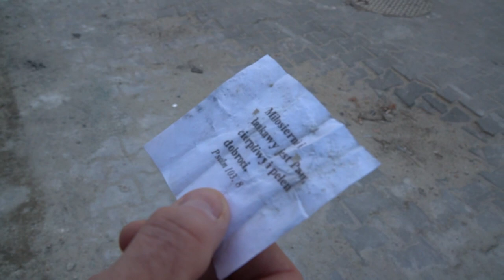Codziennik biblijny, Słowo na dzień 20 kwietnia 2023 r.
ks. Adam Malina, Parafia Ewangelicko-Augsburska w Katowicach-Szopienicach
Rozważanie biblijne na Słowo dnia:

Pan powiedział: Osłonię to miasto, aby je ocalić ze względu na Mnie.
Druga Księga Królewska 19,34 (BE)
Codziennie o 7 rano spotkanie z Biblią.